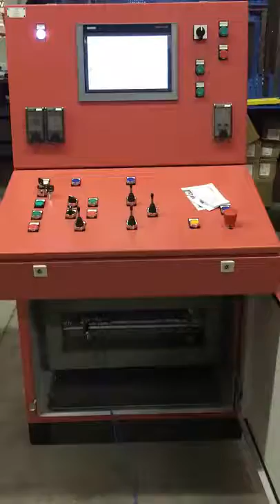Progetto Saronni SPA